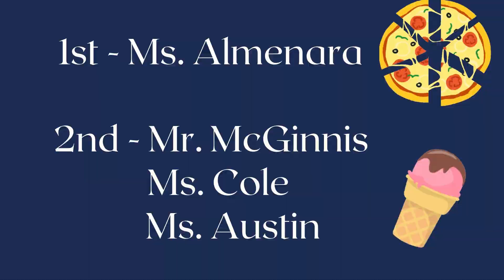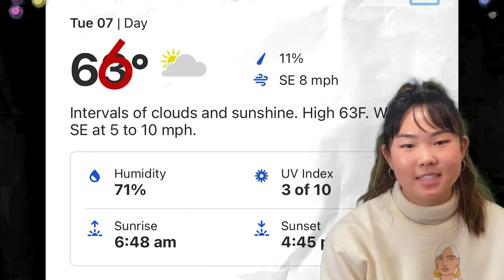Lancer Lately 12/6